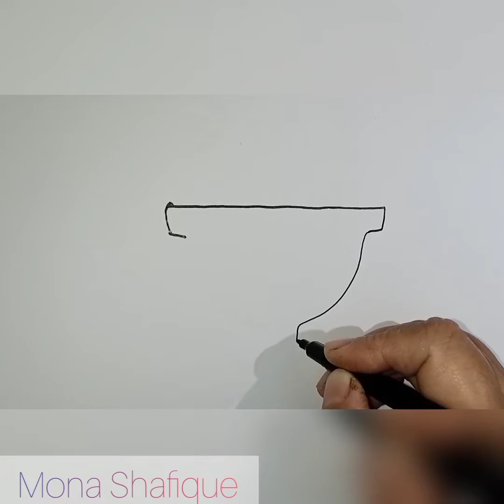how to draw bird with waterpot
I Made Amazing Videos For Kids
I Make videos of beautiful Drawing You watch these videos and enjoy your time
My Videos are for kids and Elders.
Plz Support Me.
In this video we’ll walk you through:
1.Drawing
2.Drawing For Kids
3.Kids Channel
Our channel is about Hand Drawing For Kids. We cover lots of cool stuff such as Drawing.